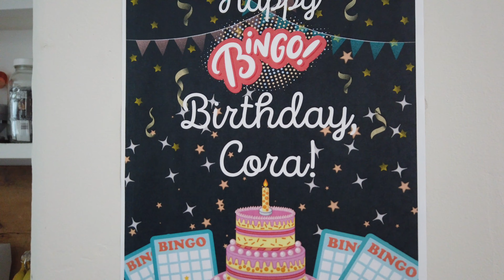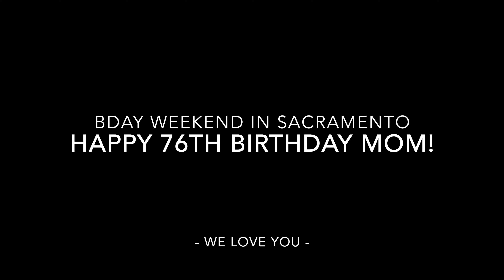Mama Cora's 76th Bday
On August 6th, 2023 we celebrated my mom's 76th birthday at our place!  Love you mom!  Hope you had as much fun as we did!